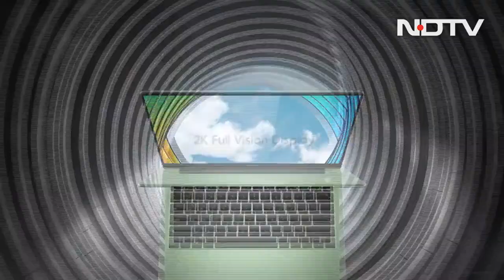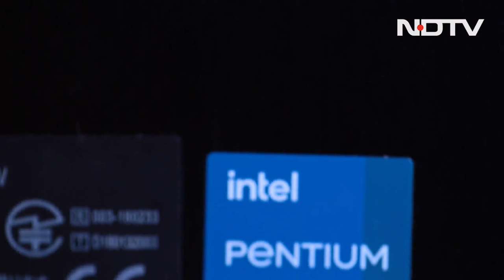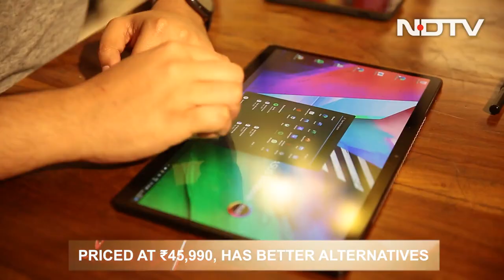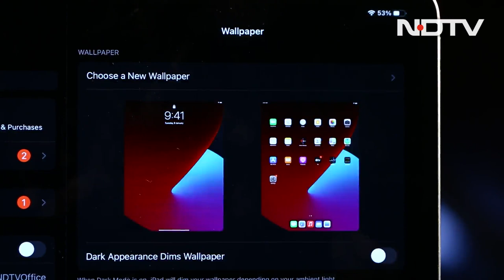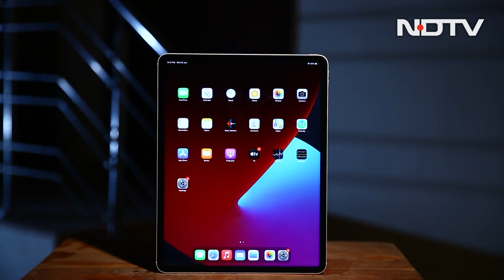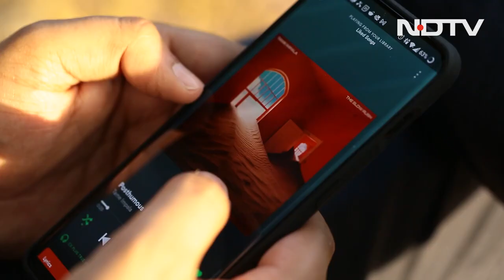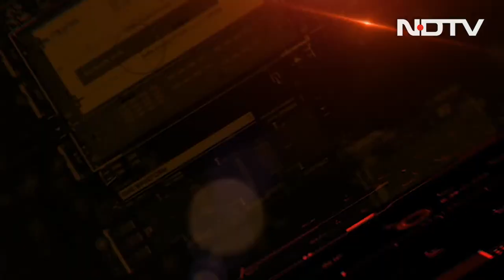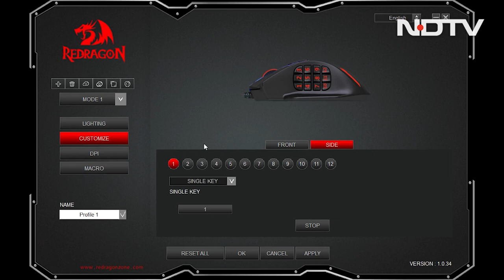Asus Vivobook 13 Slate OLED: Display to Die For? | The Gadgets 360 Show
We review Asus Vivobook slate OLED, a 2-in-1 laptop that comes packed with all the accessories needed to find out if it makes the most sense for its price.